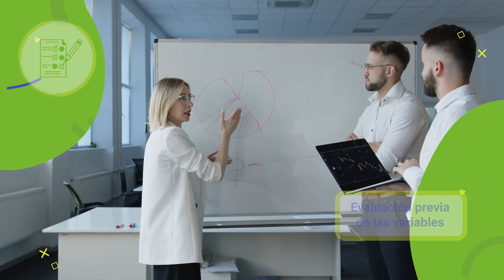Informes de diagnóstico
Este video hace parte de la Gestión del desarrollo administrativo e innovación. Lo invitamos a conocer la oferta de los programas disponibles para inscripción en el SENA ingresando a: